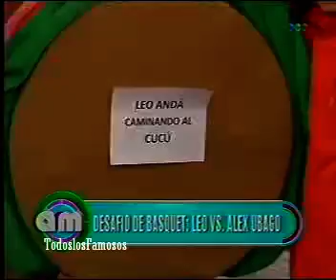AM-Desafio de Basquet:Leo Montero vs Alex Ubago-1 parte